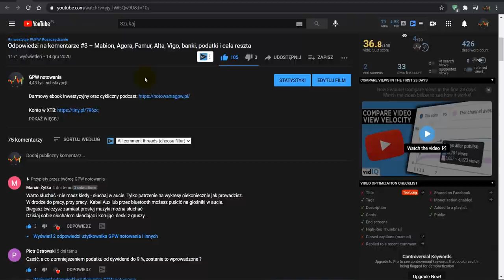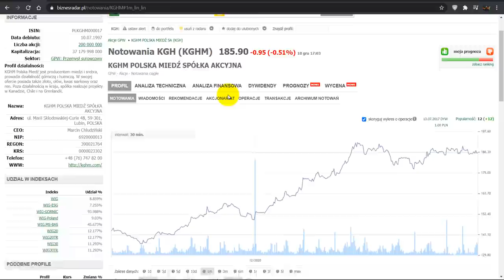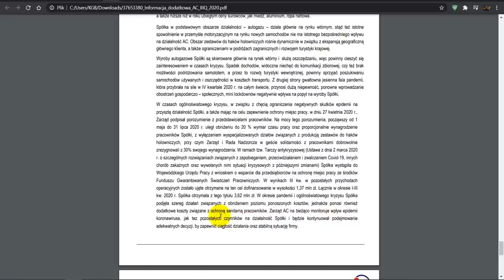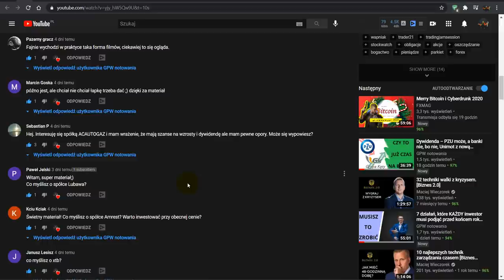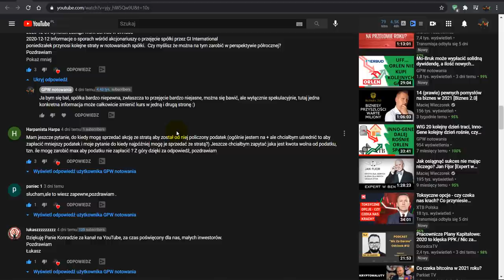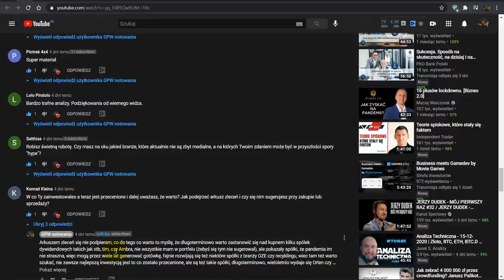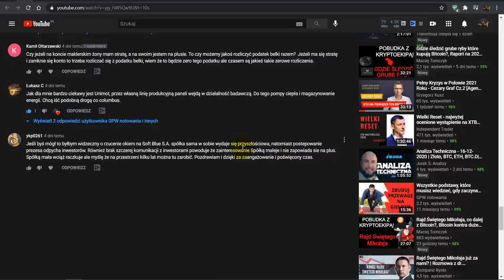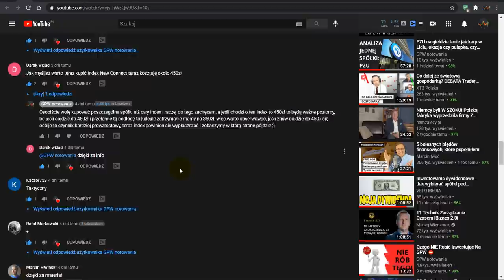Odpowiedzi na komentarze #4 – Dywidenda, Lubawa, KGHM, SoftBlue, Grodno, AcAutogaz, Mostostal Płock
00:00 Wstęp
01:00 Warto słuchać tego filmu :)
01:35 9% podatku od dywidend
04:20 Short na KGHM
08:50 AcAutogaz
16:58 Lubawa
21:37 Co ze spółką Amrest?
23:10 Co myślę o XTB
25:55 Work Service
27:03 Optymalizacja podatków
27:55 Opinia o spółce Grodno
29:53 Mostostal Płock + wskaźniki
33:26 Ciekawe branże na 2021 rok
34:52 Przecenione branże
35:45 Mo-Bruk
39:33 Pytanie do Ciebie, jak wiesz możesz pomóc :)
40:15 Unimot
42:16 Softblue
a) giełdy
b) oszczędzania
c) inwestycji
d) akcji
a) na mój fanpage na Facebook, na którym również umieszcza filmy, które wrzucam na Youtube żeby nikogo nic nie ominęło
b) oraz na moją stronę internetową skąd możesz pobrać darmowy poradnik odnośnie początków przygody z giełdą oraz zapisać się na cykliczny podcast na temat psychologii inwestowania.

Życzę udanego oglądania i zachęcam Cię do aktywności w komentarzach:
b) moja strona z darmowym poradnikiem inwestycyjnym oraz z cyklicznym podcastem